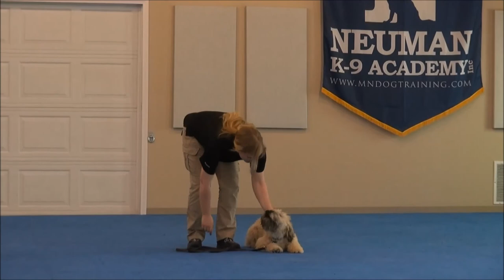Oscar (Wheaten Terrier) Puppy Camp Dog Training Video Demonstration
Oscar (Wheaten Terrier) graduated from the dog training boot camp at Neuman K-9 Academy. This program included obedience commands to sit, stay, heel or walk on a loose leash, come when called, proper etiquette, no jumping up, meeting and greeting people under control, and running on a treadmill.

Our dog training camp provides programs for Wheaten Terriers such as boot camp, obedience training, and puppy camp.